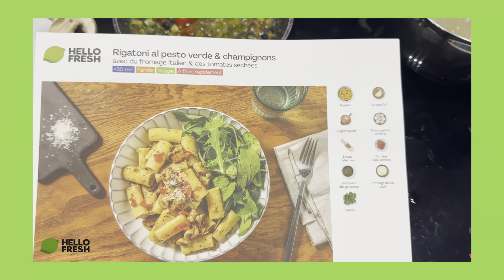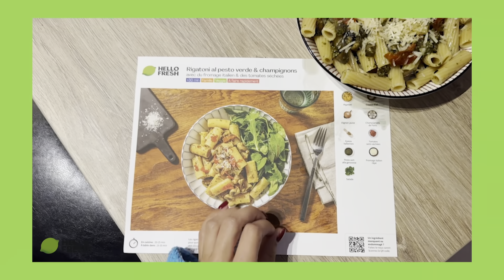FAQ : ma réaction, le sexe pendant la grossesse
Clique sur le lien Clique sur le lien pour bénéficier de jusqu’à 85€ de réduction sur tes 4 premières Boxs HelloFresh + 3 cadeaux surprise.
Code 85GIU est valable en France, Belgique et au Luxembourg.